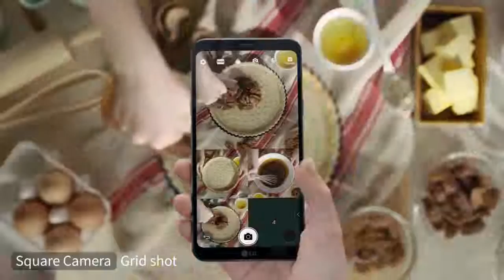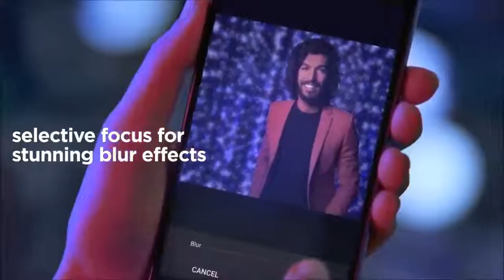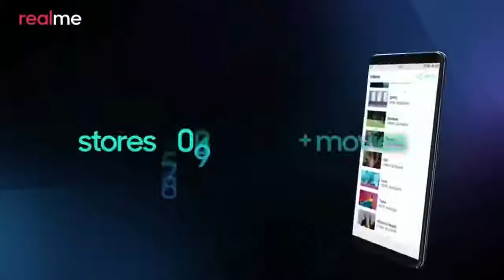Top 10 Best Smartphones Under Rs 10,000 $150 To Buy in 2018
If you are in the market looking for a budget Android smartphone, chances are, you have a budget of Rs. 10,000. So, what do you get in this budget? well, a lot actually. As technology continues to become cheaper with each passing month, features such as 13MP rear cameras, Full HD+ displays, fingerprint sensors have started to make their way in this segment. But, which phone to buy?. Here is our list of the top Android phone in 10000 in India for this month across different brands. These are the best android phones under 10000 and offer the best combination of features, performance and quality for a phone buyer whose budget is under Rs 10,000.